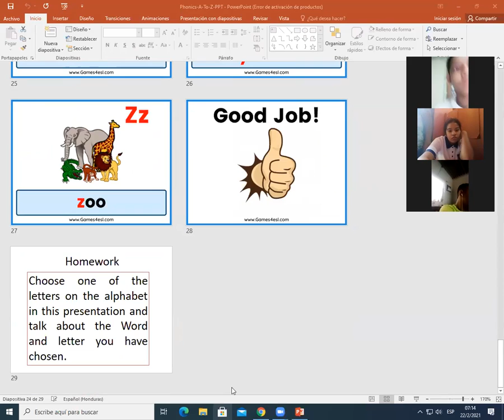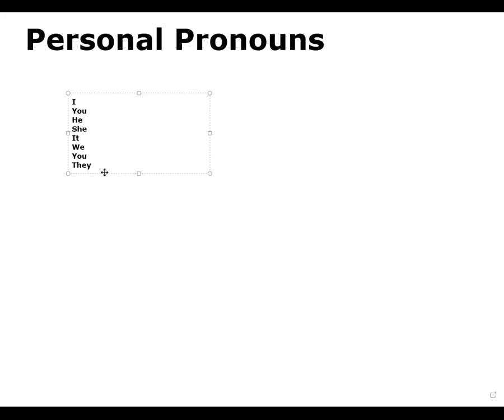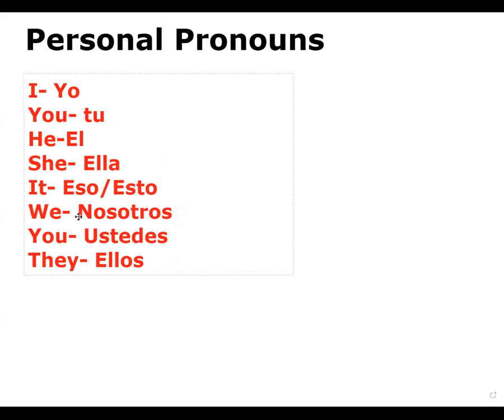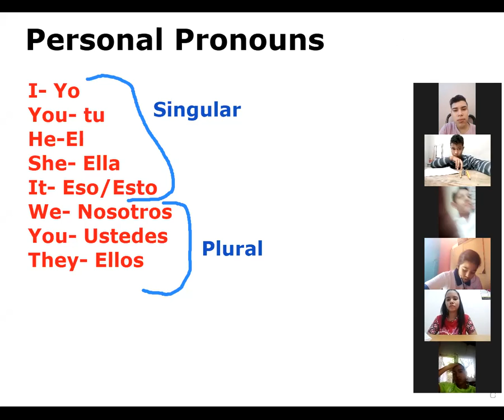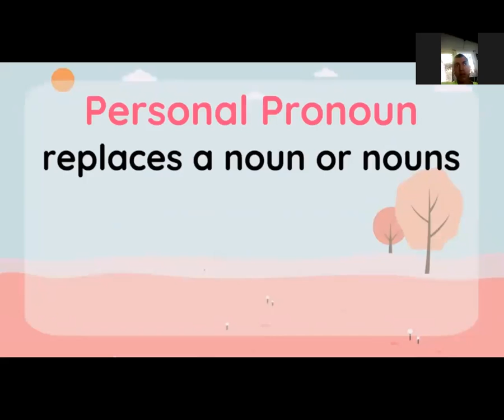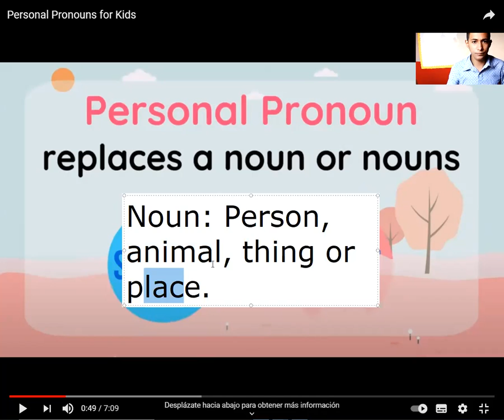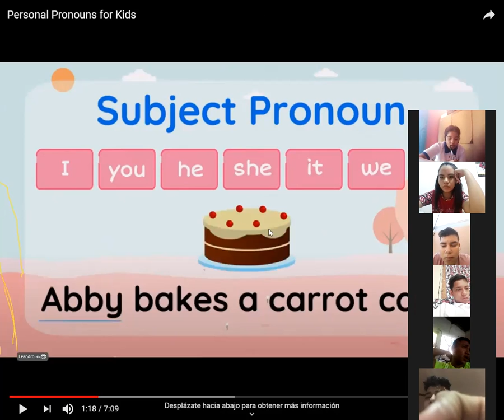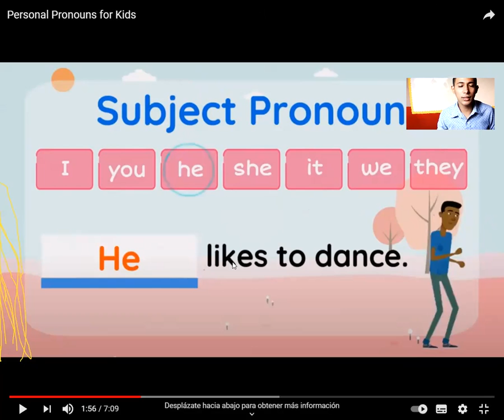English Class Ciclo Comun